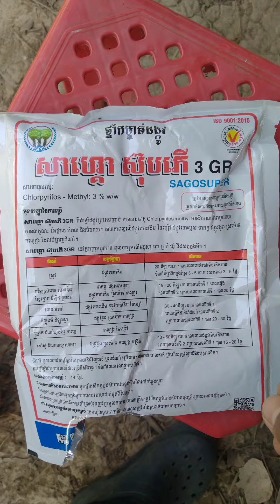វិធីសាស្រ្តដាក់ថ្នាំការពារកញ្ចែ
វិធីការពារកញ្ចែ
ទីមួយយើងមានឧបករណ៍ដូចជាប្ដឹងតូចៗ
ទី 2 យើងត្រូវមានខ្សែ
ទី 3ត្រូវមានកាំបិត
ទី 4 ត្រូវមានថ្នាំថ្នាំពុលឬក៏ថ្នាំកន្លាត